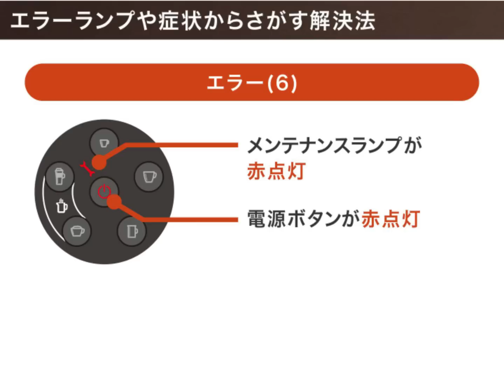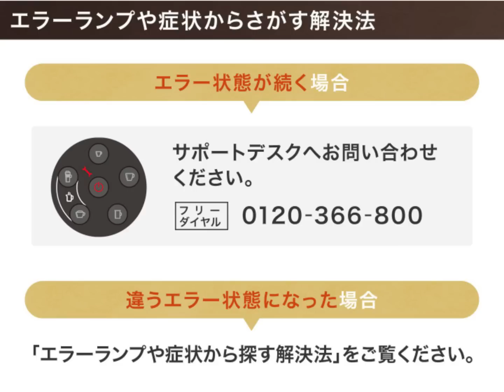メンテナンスランプが赤点灯、電源ボタンが赤点灯の場合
型番PM9631 | バリスタをご使用中に困った時は！ | ネスカフェ ゴールドブレンド バリスタ

■エラーランプや症状からさがす解決法
エラー(6)
コーヒータンク、ドロワー／撹拌部／スライダー
カバーの洗浄とお手入れが必要な状態です。